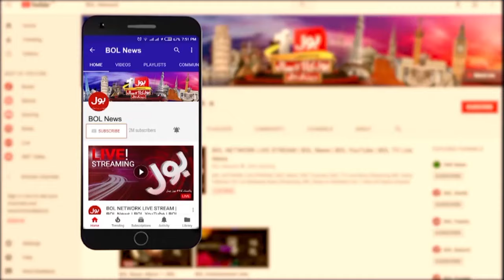Constitutional Amendment | Maulana Fazul Rehman Sultan Of Politics | PPP And PMLN Face To Face?